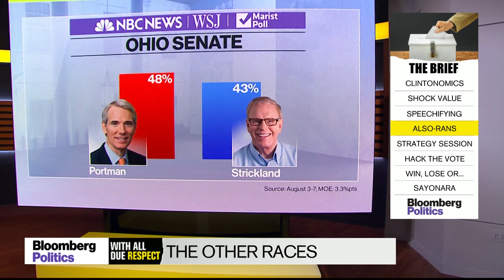How Senator Rob Portman’s Courting Ohio Democratic Voters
Aug. 11 -- The Washington Post’s Karen Tumulty discusses split-ticket voting and the tactics Ohio Republican enator Rob Portman is using to motivate Clinton voters and Democrats on "With All Due Respect.”